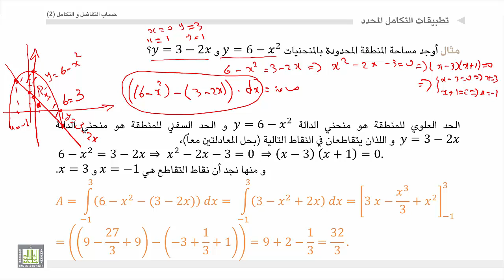حساب التفاضل و التكامل 2 | الوحدة 2 | أمثلة على حساب مساحة منطقة محصورة بين منحنيين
المقررات المفتوحة
الوحدة الثانية :  تطبيقات التكامل المحدد في حساب المساحات في حساب الحجوم الدورانية في حساب طول قوس لمنحني أملس في حساب مساحة القشرة الدورانية
 أمثلة على حساب مساحة منطقة محصورة بين منحنيين